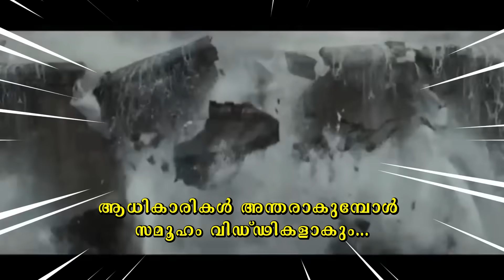നിയമ സഭ 😄|short sketch